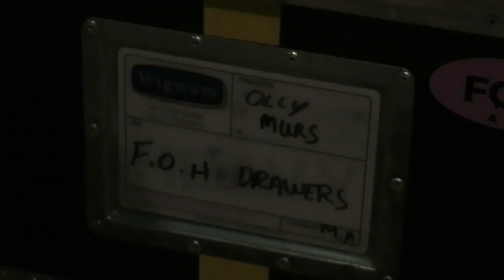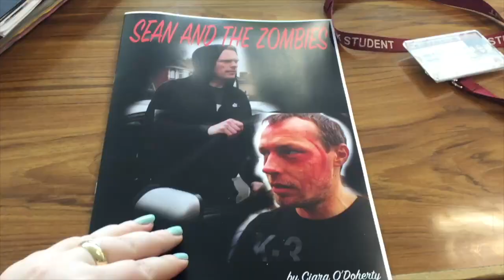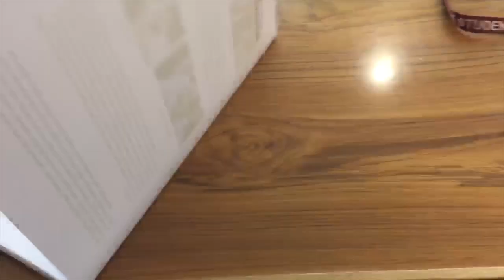WEEKLY VLOG #30 | Olly Murs 24 Hours Tour & Legoland | Tea Time With Ciara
I seriously cannot believe that this is the 30th weekly vlog! That is such a huge achievement!
This week was seriously one of the best weeks that I have had, like ever! Firstly, I finished all of my coursework for the year! YAY! Secondly, I went Legoland with my Brownies which was fun but it was very tiring, and the best bit about this week was seeing Olly Murs in Bournemouth on his 24 Hours Tour. It was such a good gig and his voice has improved so much over the years and I seriously had the best time with my friend Lauren and it was just such an amazing night and I would seriously love to relive it! Overall, a pretty darn amazing week! ♡x